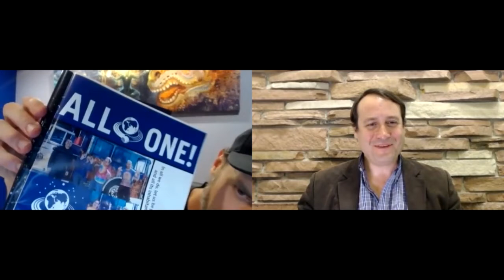Episode #63 - David Bronner, CEO of Dr. Bronner's, Healing Spaceship Earth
David Bronner, CEO ("Cosmic Engagement Officer") of Dr. Bronner's, discusses essential Earth-restoration actions and announces the Regenerative Organic Certification being launched in 2020 by an alliance of leading companies and organizations (Dr. Bronner's, Demeter, Rodale, Patagonia, Compassion in World Farming, Kiss the Ground, 1% for the Planet, and others). This new certification focuses on three primary criteria: Soil Health, Animal Welfare, and Social Fairness.

The grandson of founder Emanuel Bronner, David also discusses the family's unique legacy, including many of the socially and environmentally sustainable practices at Dr. Bronners, which generates over $100,000,000 in annual revenue with approximately 225 employees. Dr. Bronners is a leading purveyor of organic and biodegradable soap and personal care products, sourcing sustainably grown hemp seed oil, coconut oil, and essential oils from fair trade farms world-wide. Famous for the "Moral ABC's" printed on Dr. Bronner's soap bottles, the company is guided by a deep ethical commitment to people and planet that is rooted in spiritual consciousness.

Under David's and his brother Michael’s leadership, the Dr. Bronner's has grown from $4 million in 1998 to over $111 million in annual revenue in 2019. David was born in Los Angeles, California in 1973 and earned an undergraduate degree in biology from Harvard University. David and Michael established Dr. Bronner’s as a sustainable leader in the natural products industry by becoming one of the first body care brands to formulate with hemp seed oil in 1999 and to certify its soaps, lotions, balms, and other personal care products under the USDA National Organic Program in 2003. Both actions resulted in high-profile litigation with government agencies, DEA and USDA respectively, that Dr. Bronner’s ultimately won, cementing Dr. Bronner’s activist orientation in the natural products marketplace. Over the years, David and Dr. Bronner’s have been key leaders in fights for GMO labeling, industrial hemp farming in the U.S., high-bar organic and fair trade standards, cannabis reform, and a fair minimum wage. Today, David is helping to lead the effort to establish the Regenerative Organic Certified standard, dedicating time and re-sources to creating an integrated, comprehensive program that addresses soil health, animal welfare, and fair labor practices to advance sustainable and ecological alter-natives to industrial agriculture.

Dr. Bronner’s partners with certified Fair Trade projects to source all major ingredients, including olive oil from Palestine and Israel, coconut oil from Sri Lanka, pepper-mint oil from India, and sustainable palm oil from Ghana.